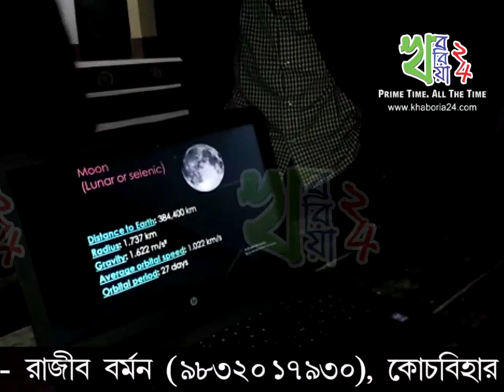পূর্ণ গ্রাসের সাথে সুপারমুন, ব্লুমুন ও ব্লাড মুন দেখতে ভির কোচবিহারে